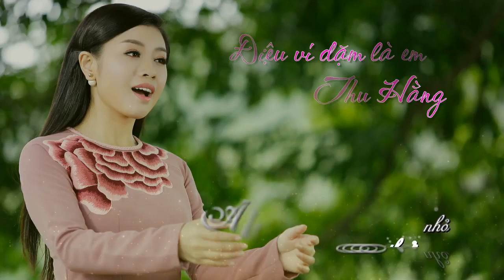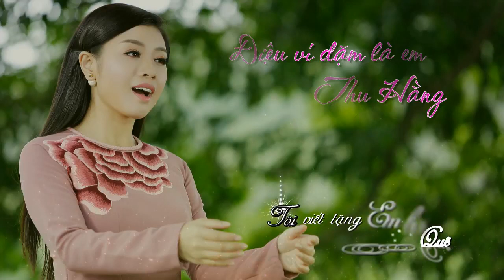Điệu Ví Dặm Là Em - Nguyễn Thu Hằng (Thu Hằng Sao Mai)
Lời thơ Lê Văn, Quốc Nam

Biểu Diễn : Nguyễn Thu Hằng (Thu Hằng Sao Mai)

Lời Bài Hát :

I.Rồi một chiều chợt nhớ Quê hương

Nghe Em hát dân ca Xứ Nghệ

Câu hát ru như một thời thuở bé

Đưa ta về bến bãi tuổi thơ xưa

Điệu ví Quê hương giữa bộn bề bận rộn

Đất Quê mình còn nghèo lắm người ơi

Sao Điệu ví cứ nghĩa tình đến thế

Nao nao lòng … đứa con ở nơi xa.

Mời Anh về Hà Tĩnh

Ơi khúc hát Sông quê

Ai đi xa mô đó…

Nghe thân thương như dòng sông thuở nhỏ

Ai lạ ai quen sao nỡ không về…

Em cứ đùa Anh “nỏ cho” và “nỏ lấy”

Sao mềm lòng ngồi hát để Anh nghe

Khúc Dân ca có từ trong máu thịt

Không thể dối lòng…làm sống dậy một hồn Quê

Tôi viết tặng Em bài ca lần đầu gặp gỡ…

Bởi chia xa không nói được nên lời

Nhưng Điệu ví theo Anh về mãi mãi

Anh cứ mơ hoài Điệu ví dặm là Em.

II.Mời Anh về Hà Tĩnh

Mời cả nhà cùng thưởng thức. Cám ơn mọi người đã luôn luôn ủng hộ Hằng.